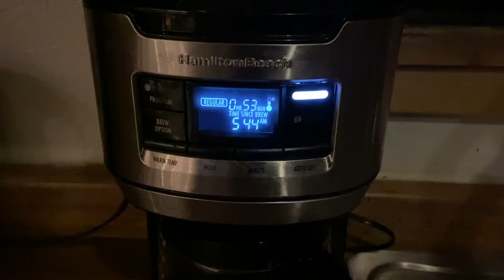Skiing Mammoth (December 2021)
That time we got a weekend in at Mammoth early in December before the season kicked off.